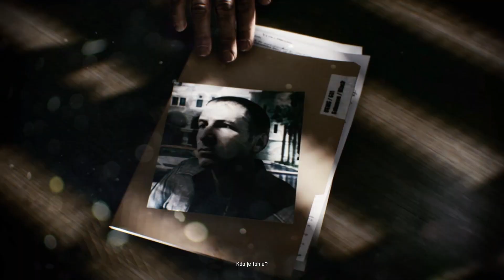Battlefield 3 - Pred 8 hodinami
Salute. Máme tu začiatok kampane pre BF-3. Sme vo vlaku,ktorý sa rúti do pekiel,ale podarí sa nám z neho,dostat. To všetko sa stalo pre 8-mi hodinami. A dalo nás to na začiatok hry. Daj subs,like i koment. Dakujem ti. Salute,voják.